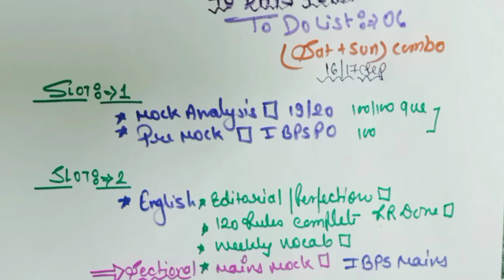SBI PO 2023/70 DAYS PLAN /To do list-06/🔥Weekend booster/16-17-SEP-2023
sbi 70 DAYS PLAN
sbi 2023,
sbi 2023 vacancy,
sbi 2023 interest rate,
sbi 2023 atm card,
sbi 2023 new plan,
sbi 2023 clerk notification,
adda247 sbi 2023,
sbi recruitment 2023 apply online,
sbi clerk 2023 notification akash sir,
sbi po 2023 notification akash jadhav,
sbi recruitment 2023 apply online kaise kare,
sbi clerk 2023 notification adda247,
sbi scholarship 2023 apply online,
sbi 2023 bharti,
sbi bank vacancy 2023,
sbi best scheme 2023,
sbi bank exam 2023,
sbi bank holidays 2023,
sbi bank syllabus 2023,
sbi bank recruitment 2023 apply online,
sbi mobile banking 2023,
sbi dividend 2023,
sbi po 2023 exam date,
sbi clerk 2023 exam date,
sbi po 2023 notification date,
sbi exam date 2023,
sbi clerk exam 2023,
sbi 2023 form,
sbi government jobs 2023,
sbi guard bharti 2023,
sbi pin generation 2023,
sbi new guidelines 2023,
sbi po gd 2023,
sbi green card 2023,
sbi general insurance 2023,
sbi po gs,
sbi po 2023 interview date,
sbi job vacancy 2023,
sbi ja salary 2023,
sbi ja notification 2023,
sbi clerk salary 2023 new joinee
sbi po 2023,
sbi clerk salary 2023 after 5 years,
sbi selection,
sbi recruitment 2023 for 12th pass,
sbi study plan,
sbi pattern,
sbi mid cap 2023,
sbi po cut off 2023,
sbi clerk cut off 2023,
sbi clerk cut off 2023 prelims,
sbi cbo cut off 2023,
sbi po cut off 2023 prelims,
sbi po cut off 2023 mains,
sbi clerk 2023 notification out,
sbi po 2023 notification out,
sbi post 2023,
sbi clerk post 2023,
sbi po post 2023,
sbi po pre 2023,
sbi clerk pre 2023,
sbi clerk pre 2023 notification,
sbi po pre 2023 exam date,
sbi pre cut off 2023,
sbi po pre 2023 cut off,
sbi recruitment 2023 how to apply,
sbi recruitment 2023 how to apply online,
sbi form fill up 2023,
sbi recruitment 2023 without exam
ibps po 2023 expected final cut off,
ibps po reasoning classes 2023,
ibps po 2023 final cut off,
ibps po final cut off 2023,
ibps po 2023 dates,
ibps po 2023 dv,
ibps po 2023 detailed notification,
ibps po 2023 exam date,
ibps po 2023 notification date,
ibps po 2023 joining date,
ibps rrb po exam date 2023,
ibps po notification 2023 expecbps poibps po 2023,
ibps po 2023 notification,
ibps po 2023 vacancy,
ibps po 2023 syllabus,
ibps po 2023 expected vacancies,
ibps po 2023 form fill up,
ibps po 2023 strategy,
ibps po 2023 preparation strategy,
ibps po 2023 salary,
ibps po 2023 cut off,
ibps po 2023 age limit,
ibps po 2023 adda247,
ibps po 2023 apply,
ibps po 2023 application,
ibps po 2023 admit card,
ibps po 2023 apply online,
ibps po 2023 application form,
ibps po 2023 appointment letter,
ibps po 2023 advertisement,
adda ibps po 2023,
application process for ibps po 2023,
how to apply for ibps po 2023 in telugu,
 po 2023,
ibps po 2023 form,
how to apply for ibps po 2023 in tamil,
general awareness for ibps po 2023,
ibps po 2023 bank preference,
ibps po new batch 2023,
ibps po mains 2023 memory based paper,
ibps po ka form kaise bhare 2023,
ibps po preparation for beginners 2023,
ibps po form kaise bhare 2023,
ibps po book list 2023,
ibps bank po 2023,
bank preference ibps po 2023,
best book for ibps po 2023,
banking awareness ibps po 2023,
how to fill bank preferences in ibps po 2023,
ibps bank po exam full preparation video course 2023,
ibps po 2023 calendar,
ibps po 2023 classes,
ibps po 2023 cut off prelims,
ibps po 2023 cut off mains,